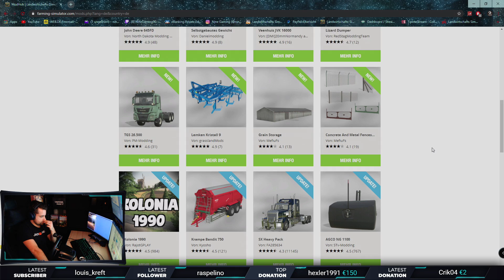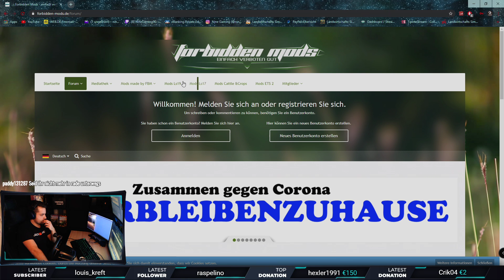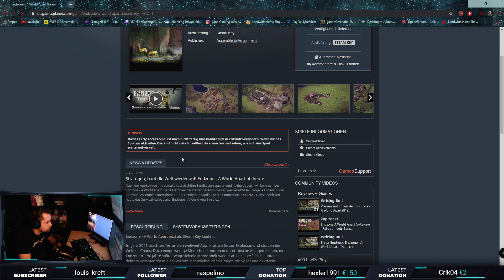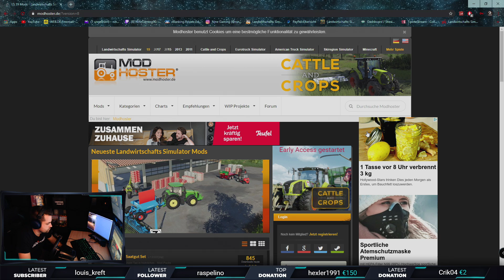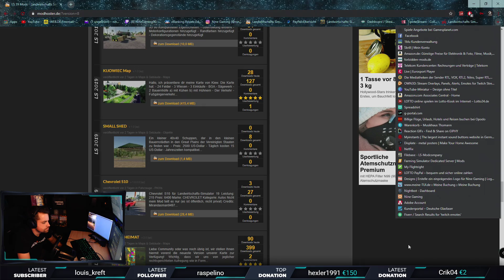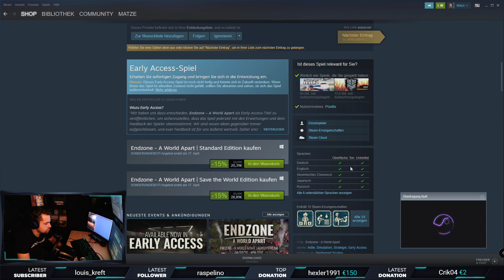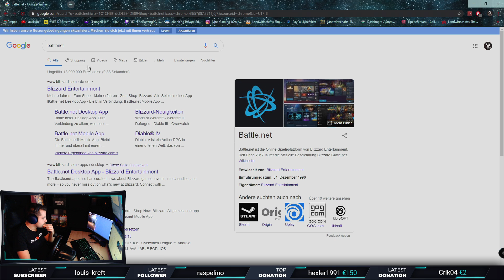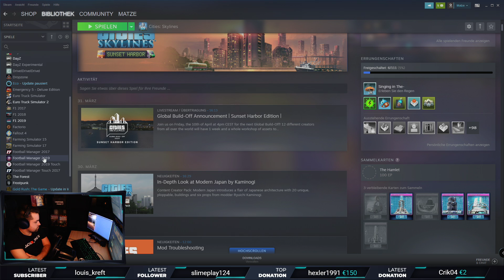Geiselsberg Season🚜 Gülle fahren#🚜 (Multiplayer) #2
Hi meine Besten. In dieser Folge haben wir begonnen die Gülle einzugrubbern. Es gibt sehr viel zu tun wie immer. Viel Spaß.😁
🔥***TWITCH Kanal***🔥

Grafikkarte: Asus Strix Gtx 980 OC

CPU: Intel Core I9 9900K

Motherboard: Asus ROG STRIX Z390-F GAMING

Netzteil: BeQuiet 750 Watt

Gehäuse: BeQuiet

CPU Lüfter: BeQuiet shadow rock top flow

Arbeitsspeicher: Corsair Vengeance LPX DDR4 32GB

Lenkrad: Logitech G27

Tastatur: Logitech G213

Maus: Logitch G502 Proteus Core

Headset: Byerdaynamic DT 797

Standmikro: Rode NT USB

Monitor: Iiyama 27"

Monitor: Dell 24"

Monitor: Philips 24"

LS Seitenkonsole: Saitek Side Panel

💖***Stream PC***💖

Grafikkarte: Asus Strix RTX 2060 OC

Motherboard: Asus ROG Strix X299-E Gaming

Arbeitsspeicher: Ballistix Tactical Gaming 32GB

Gehäuse: Phanteks

Capture Card: Elgato HD60 Pro

Netzteil: BeQuiet 1000W

Tastatur: Rapoo

Maus: Rapoo

Monitor: IIyama